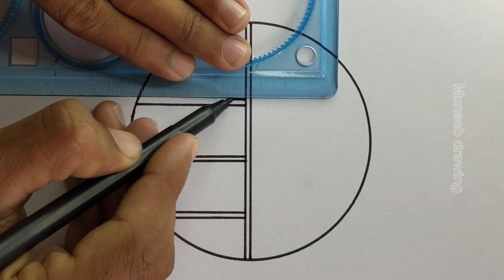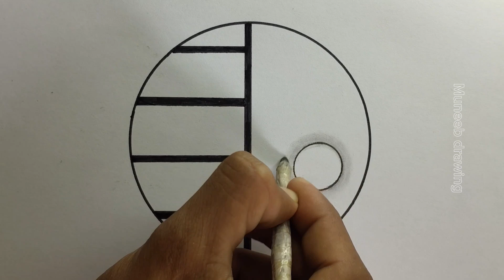6 easy circle scenery drawing pencil ✏️ # beginners helping | beautiful scenery | Muneeb drawing ❤️